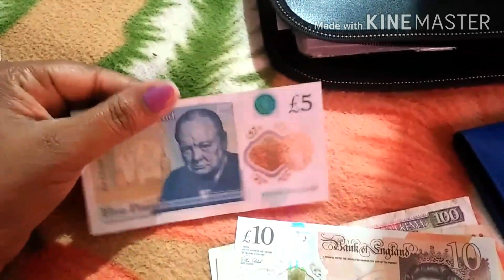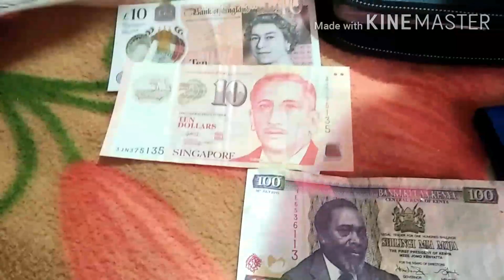Middle class house wife daily routine vlog2020पालक सोया आलू की सब्जी dinner routine Saturday vlog